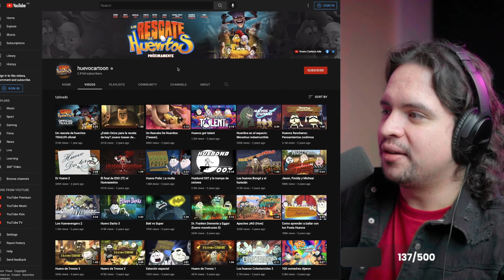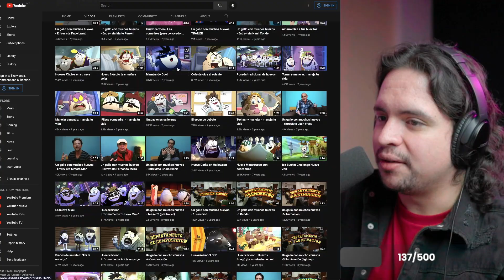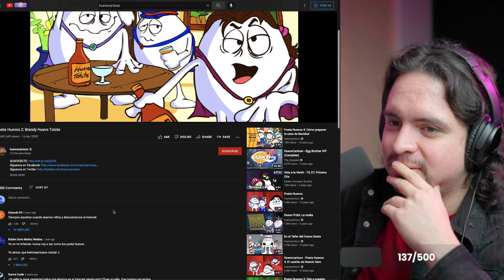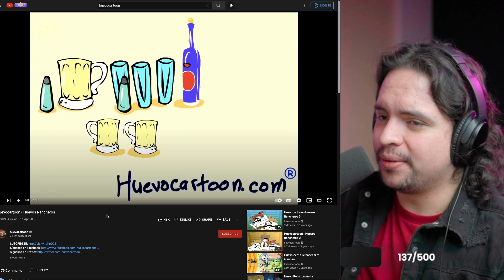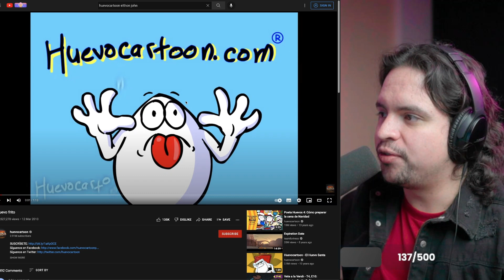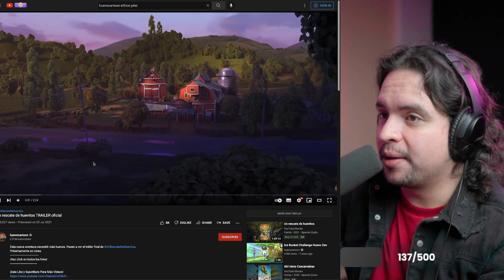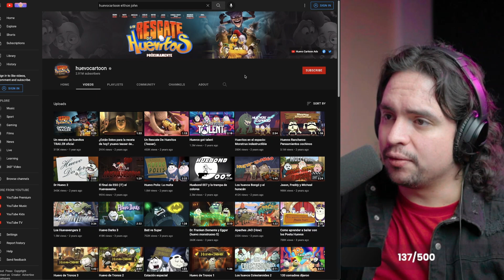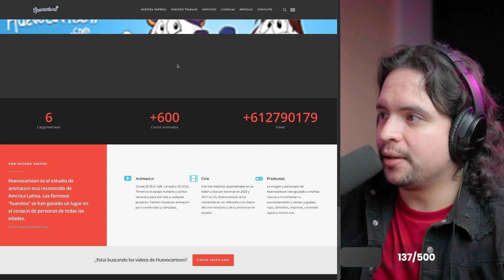HUEVOCARTOON ENVEJECIO MUY MAL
¿Recuerdas la animación que fue un gran éxito en internet en 2009? Sí, yo tampoco los recordaba...y creo que es mejor así.